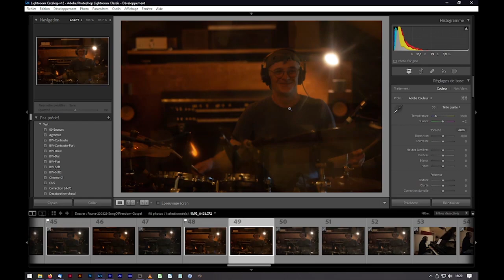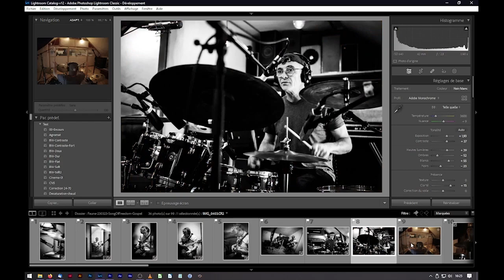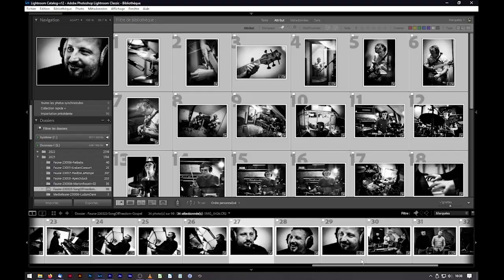Séance de traitement des photographies de Song of Freedom sur Lightroom.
Découvrez au travers de cet accéléré une séance de post-production sur lightroom.